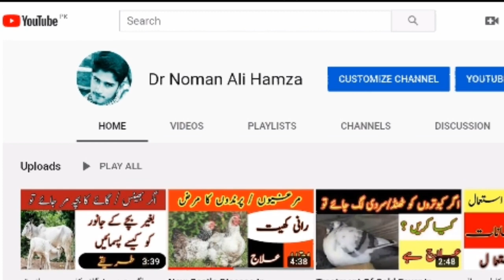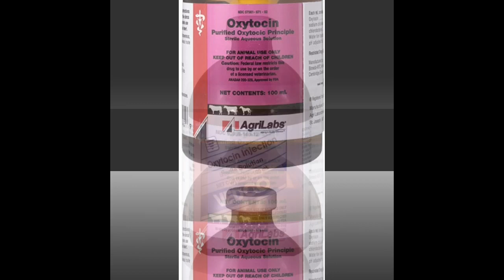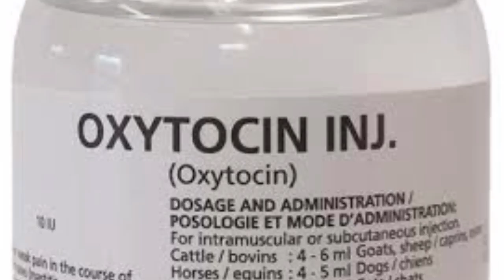Milking without Oxytocin hormone or injection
آکسی ٹوسن ٹیکہ لگانے سے جانور بہت ساری بیماریوں کا شکار ہو جاتا ہے
اس وڈیو میں بتایا گیا ہے کہ آپ کس طرح سے جانور کو اس ٹیکے کی عادت سے ہٹا سکتے ہیں اور ہارمون سے پاک دودھ حاصل کر سکتے ہیں

keep supporting
comment for suggetions